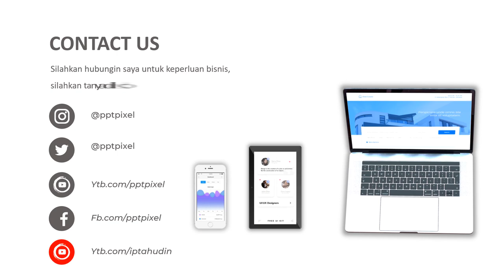Contoh Promosi, Penjualan mainan anak, promosi, iklan, Jasa Video Promosi, korek api, mainan